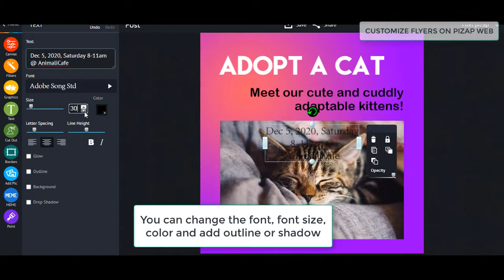piZap's Quick Photo Editing Tutorial: Customize Flyers on piZap Web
Learn how to customize animal adoption flyers using the easiest photo editor.  Just use the basic tools and make your own design with pizap's templates, backgrounds, fonts and stickers.  For sure, you can make your content to standout from the rest.
Go PRO!